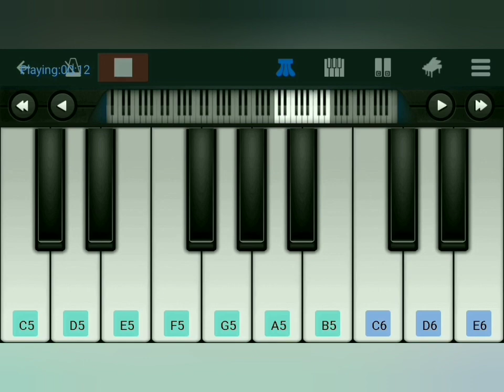Happy Birthday Tutorial for beginners - Keyboard / Piano on mobile dedicated to mother father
If you are beginner, in this video you are going learn how to play happy birthday on keyboard / piano easily using the notes given below:

Notes:
C5, C5, D5, C5, F5, E5
C5, C5, D5, C5, G5, F5
C5, C5, C6, A5, F5, E5, D5
B#5, B#5, A5, F5, G5, F5

Please let us know what music to be shared in the comments below